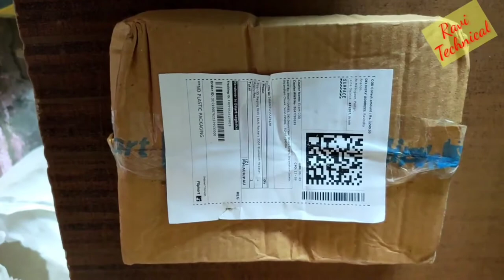Boat Rockerz 255 Fraud | Boat Rockerz 255 Bluetooth Headphone Original vs Duplicate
How to identify boat Rockerz Duplicate headphone,
Boat Rockerz Duplicate,
Boat Rockerz 255 Duplicate,
how to identify Boat Rockerz 255 Duplicate,
boat Bluetooth Headphones,
boat Bluetooth earphones,
boat Rockerz 255r,
flipkart,
flipkart shopping,
flipkart online shopping,
earphone bluetooth price,
wireless earphone,
headphone store,
headphone headset,
flipkart india online shopping,
headphones,
bluetooth earphones earbuds,
earphones,
audio headphones,
flipkart earphones,
headphones flipkart,
flipkart sale offer,
flipkart mobile offers,
flipkart offers,
bluetooth earpiece,
best headphones,
boat wireless,
boat bluetooth headphones,
boat rockerz,
boat rockerz 255,
flipkart flash sale,
boat earphones price,